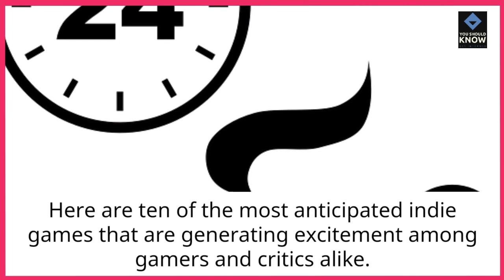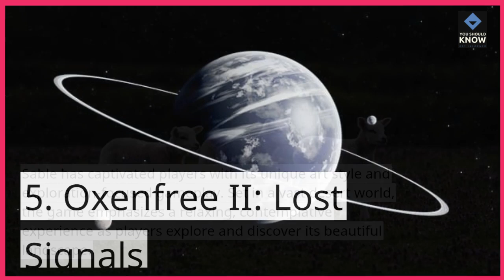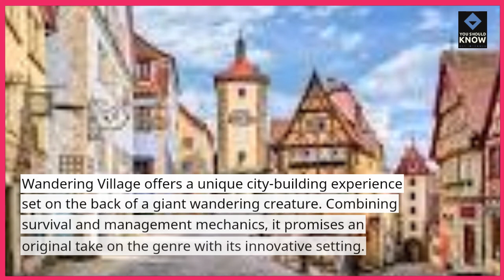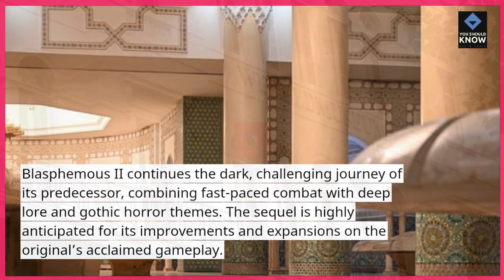Top 10 Most Anticipated Indie Games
Check out the Top 10 most anticipated indie games that are generating excitement in the gaming community. These indie titles promise fresh and innovative gameplay experiences.